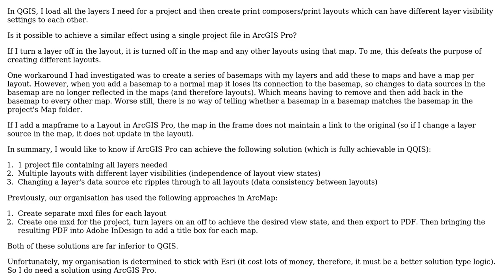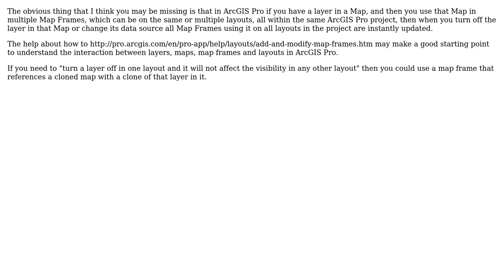GIS: Seeking ArcGIS Pro equivalent to QGIS Print Composer/Print Layout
With thanks & praise to God, and with thanks to the many people who have made this project possible! | Content (except music & images) licensed under CC BY-SA | Music | Images & others | With thanks to user PolyGeo user George of all trades and the Stack Exchange Network Trademarks are property of their respective owners. You are responsible for your own actions.